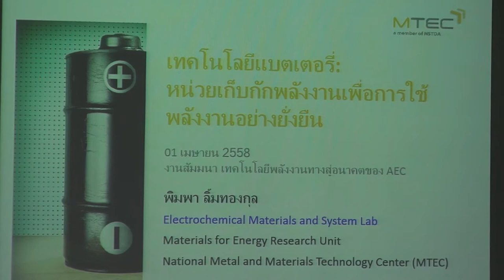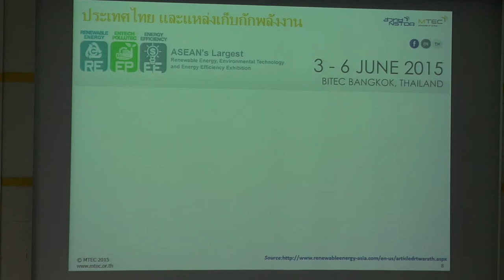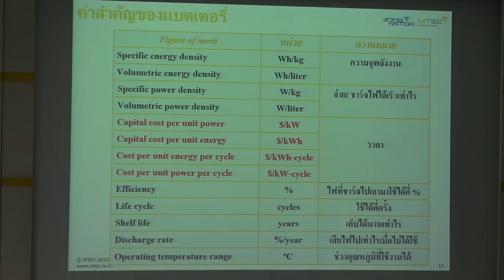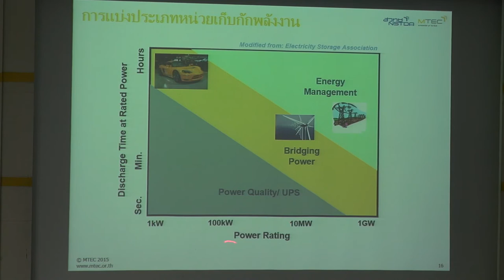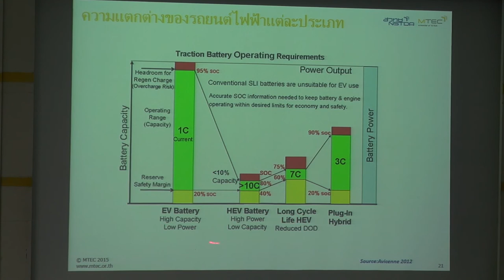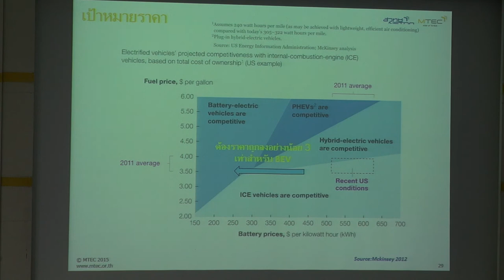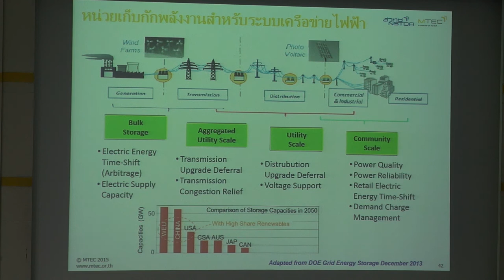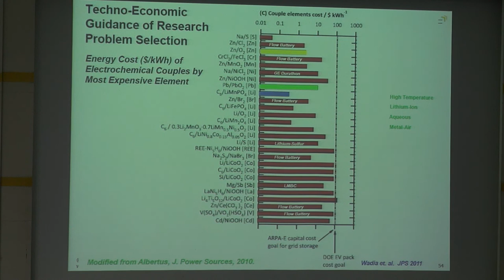เทคโนโลยีพลังงาน ทางสู่อนาคตของ AEC (4/6)